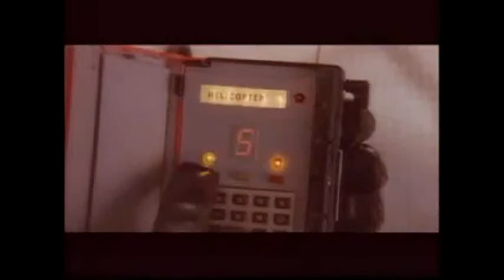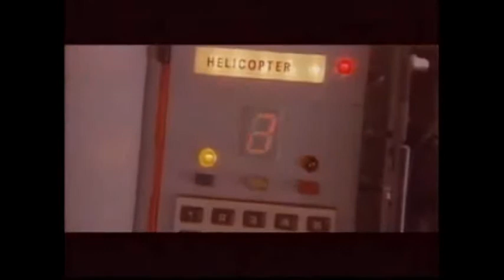Duran Duran - A view to a kill featuring:Simon Riffo(Salsa version)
The best Bond song ever, but in salsa?